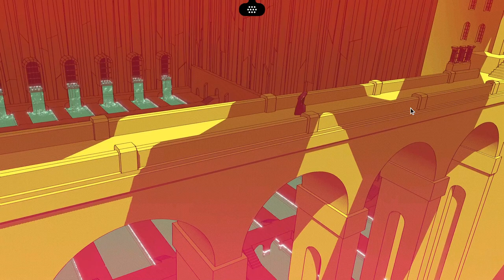INCREDIBILE INVESTIGATIVO LINGUISTICO! || Chants of Sennaar || GAMEPLAY ITA